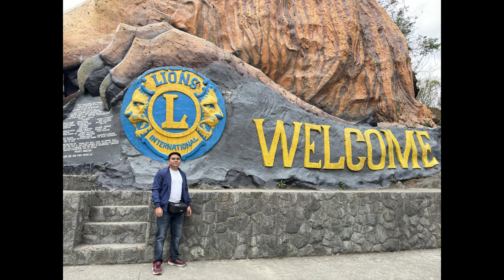Manila to Baguio Motorcycle Ride (Aerox v2) April 2024 - Vlog#4